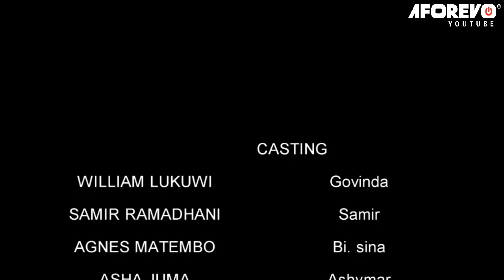Back From South (Comedy) Latest Swahili Bongo Movie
A Bongo Movie Starring: William Lukuwi,Samir Ramadhani,Agnes Matembo

Aforevo Title: Back From South